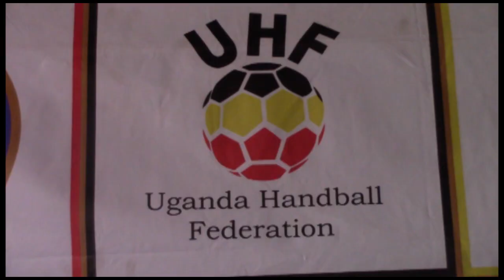UGANDA HANDBALL FEDERATION